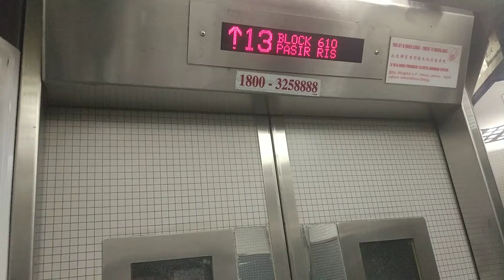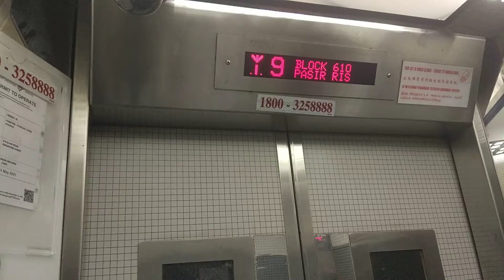Block 610 Pasir Ris Express Lift Elevator Lift B